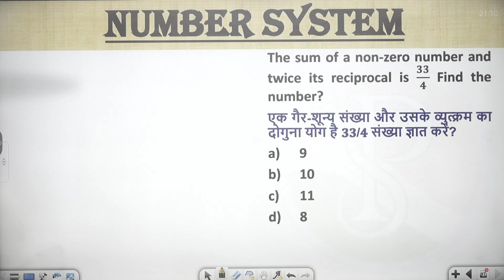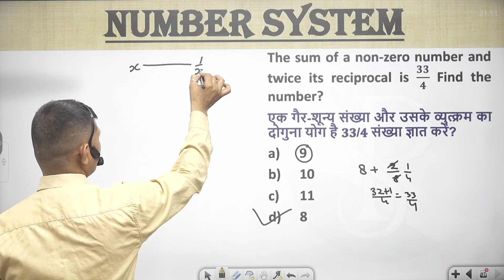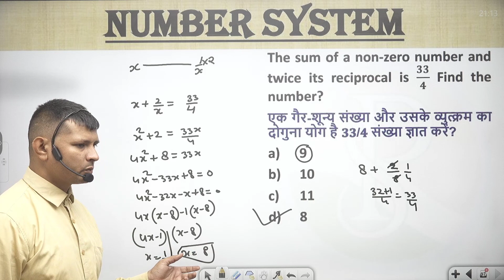The sum of a non-zero number and twice its reciprocal is 𝟑𝟑/𝟒 Find the number?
एक गैर-शून्य संख्या और उसके व्युत्क्रम का दोगुना योग है 𝟑𝟑/𝟒 संख्या ज्ञात करें?
👉 numbersystemShort tricks
👉numbersystemFraction questions
👉 numbersystem Basic
👉 numbersystemtough questions
👉 numbersystem I#numbersystem Notes
👉 numbersystemBest Class